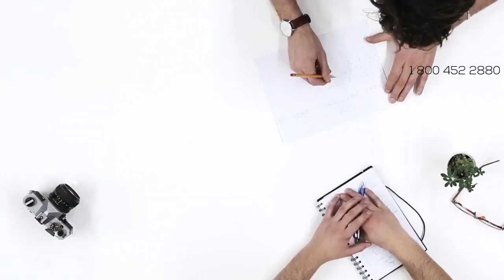Car Transport Rates LaSalle County, Illinois | Cost To Ship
A-1 Auto Transport has over 30 years of experience transporting SUV, motorbike, heavy machinery, military, luxury, door to door in and out of Illinois. We offer international and domestic shipping services to and from Illinois. We are proud to offer the easiest booking system with the most affordable prices in the transport industry.